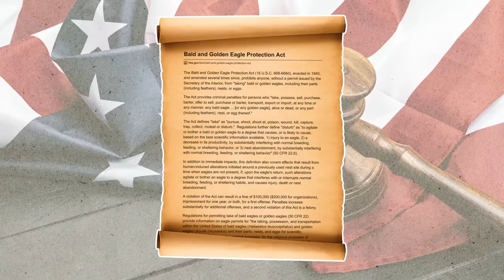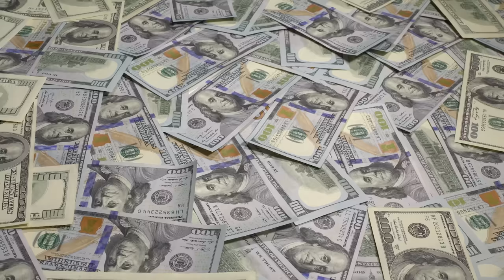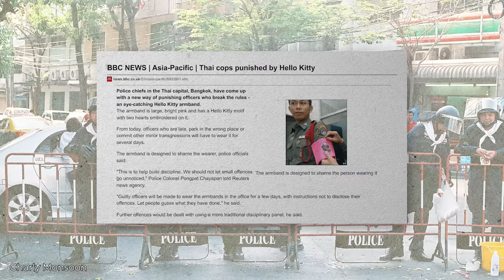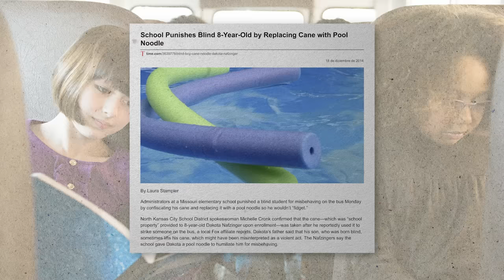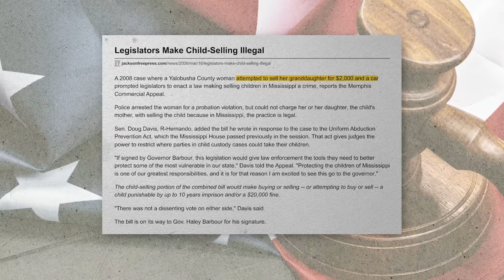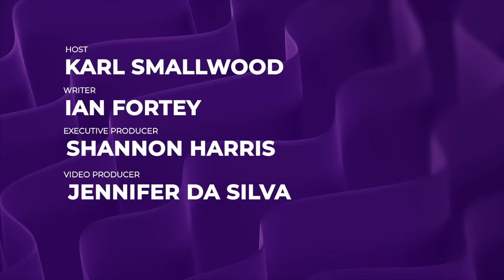10 Punishments That Don’t Exactly Fit the Crime